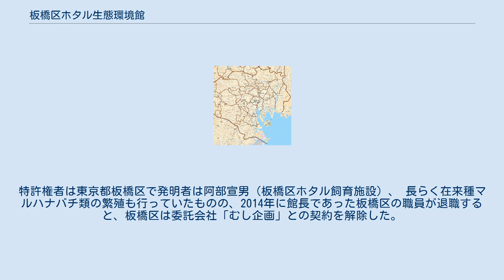板橋区ホタル生態環境館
板橋区ホタル生態環境館（いたばしくほたる せいたいかんきょうかん）は、東京都板橋区高島平4-21-1にあったホタルの飼育施設。
 板橋区は自然豊かな地域であった。
しかし、戦後、高度成長と共にホタルが棲んでいた箇所が人口増加と共に姿を消した。
ホタルが棲む環境下は人間を含めて全ての動植物に最適であり、二酸化炭素吸着も優れている。
 1989年（平成元年）、福島県大熊町からゲンジボタルの卵を約300個、栃木県栗山村（現日光市）からヘイケボタルの卵約700個を譲り受け、飼育してきた。
板橋区として、ホタルの棲める環境を広く普及すると共に毎年ホタル夜間公開（2009年で20回目）を実施し、多くの人々に見学してもらう事を目的に当施設を設立した。
2009年で累代飼育20世代目が羽化飛翔している。
 ただし、後述の疑惑により2014年度、板橋区はホタルの夜間公開を中止すると発表した。
 2014年（平成26年）1月27日に板橋区で行ったホタルの生育数調査で、実際に確認されたホタルの幼虫は2匹のみであった。
推定2万匹ものホタルの幼虫がいるはずのせせらぎで推定生息数がわずか23匹と極めて少数であるとの調査結果が発表された。
 この要因として、板橋区の環境課長は同年2月19日の区民環境委員会で「ホタルが持ち込まれていたという証言がある。」と発言している。
 生息調査後前委託業を契約解除した板橋区を提訴した裁判に於いて、区は飼育DNA関係を争点から外し持ち込んだとの確たる証拠は一切提示出来ず。
「持ち込んでいない」という証言は板橋区職員を含む複数の証言と意見陳述等で明らかになった。
 2018年3月14日、区は高裁で敗訴した。
 板橋区は2014年（平成26年）5月14日の区民環境委員会で、本年度中にホタル生態環境館を廃止すると報告した。
その理由として、 施設が老朽化して危険であること。
そして、再建も困難であること。
内部の飼育施設は改装プレハブであり、元の建屋から計算すると築40年以上経過している。
2014年現在の建築基準法、東京都火災予防条例に適合していない疑いもある。
 ホタルの生息数が極めて少ないこと。
ホタルの生育数調査で2匹しか発見できなかった。
 ホタルの飼育技術の継承も難しいこと。
ホタルの飼育を担当していた職員が退職したこと。
 などを理由として挙げた。
 同年7月11日、110匹以上のホタルの生息が確認され、区の生育数調査がずさんだったとの批判があることが報じられた。
 2015年3月31日、施設の老朽化、技術継承の困難さ等様々な側面を理由に、業務を終了した。
 2017年2月、『ホタル生態環境館に関する検証報告書』がとりまとめられた。
 ホタル生態再生事業、ホタル生態累代水槽、自然河川水質浄化の技術支援をしている。
特許第3902476号。
発明の名称「ホタル累代飼育システム及び方法」。
特許取得年月日は平成19年1月12日。
特許権者は東京都板橋区で発明者は阿部宣男（板橋区ホタル飼育施設）、 長らく在来種マルハナバチ類の繁殖も行っていたものの、2014年に館長であった板橋区の職員が退職すると、板橋区は委託会社「むし企画」との契約を解除した。
その際、委託会社がマルハナバチをすべて持ち帰り、現在、ホタル飼育施設にマルハナバチはいない。